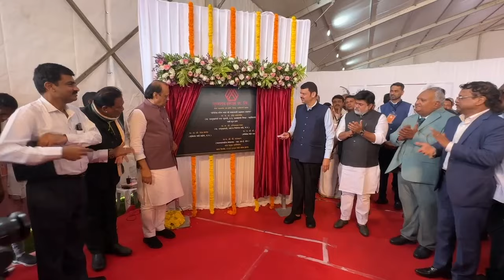गडचिरोलीचे भविष्य बदलणारा सुरजागड इस्पात प्रा. लि. चा भूमिपूजन सोहळा!। DCM Devendra Fadnavis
गडचिरोलीचे भविष्य बदलणारा सुरजागड इस्पात प्रा. लि. चा भूमिपूजन सोहळा!। DCM Devendra Fadnavis | 17 जुलै 2024